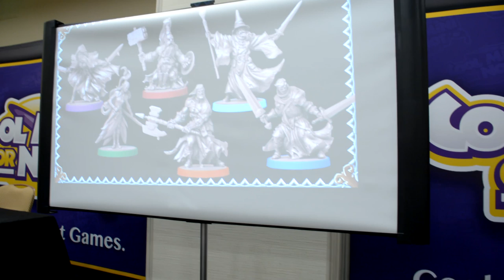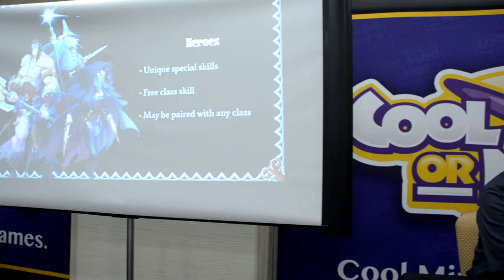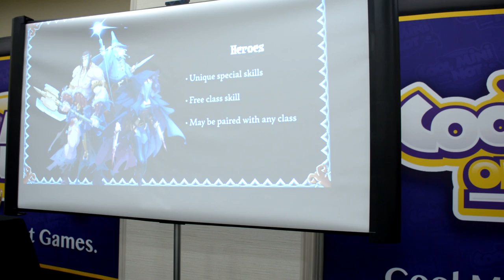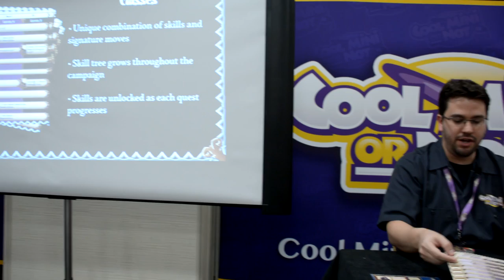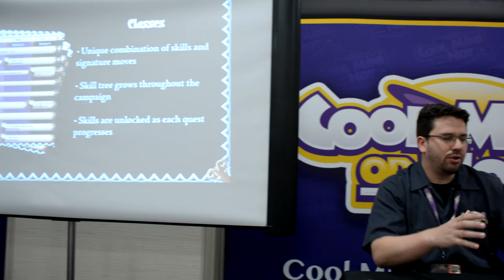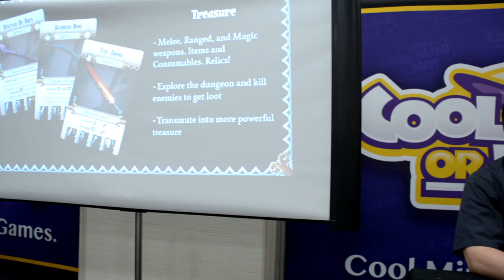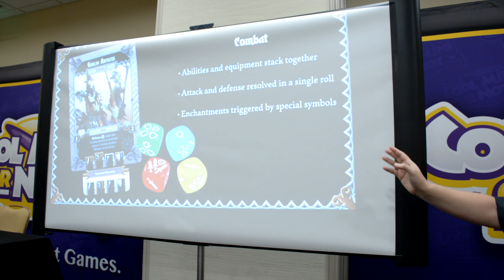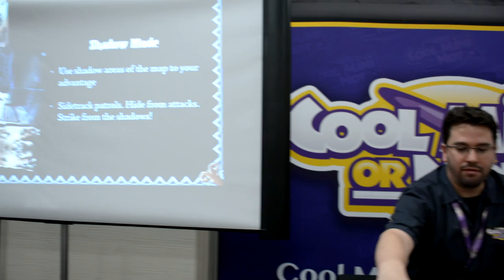Learn to Play: CMON expo coverage Massive Darkness Panel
Hey guys, I just got back from CMON expo 2016 and was able to sit in on the panel going over Massive Darkness which is Guillotine games entry into dungeon crawlers. Massive Darkness will be coming to Kickstarter soon and from what I saw will be a Hot title this year. There are also a number of parts that can be used in Zombicide: Black Plague which is cool.

The second half of the video is a Q&A and covers the status of most of CMON's current manufacturing of their other board games like, The Others, Massmorra, Arcadia Quest Inferno, and more. they also answer some general questions.